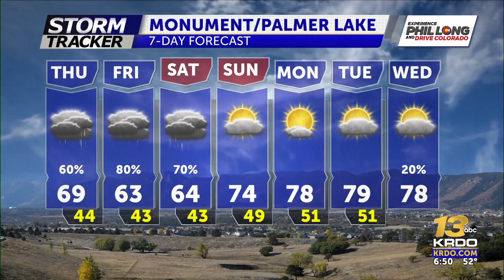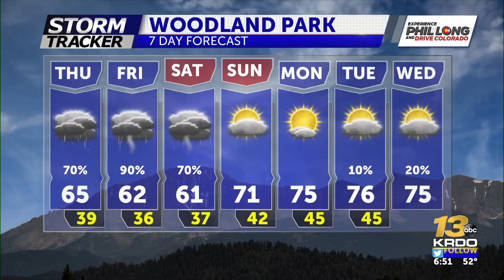Severe weather possible the next three days